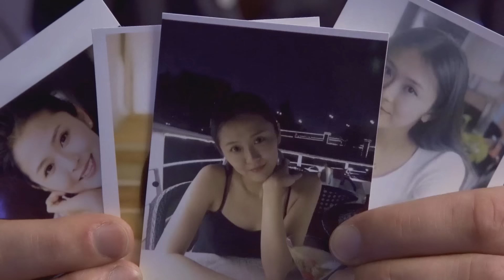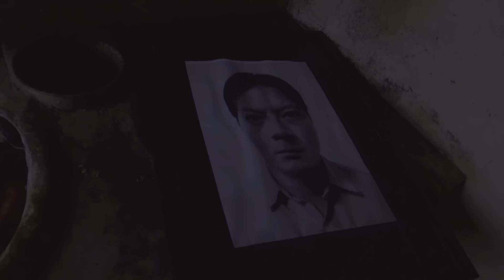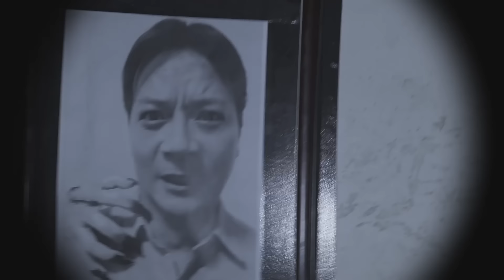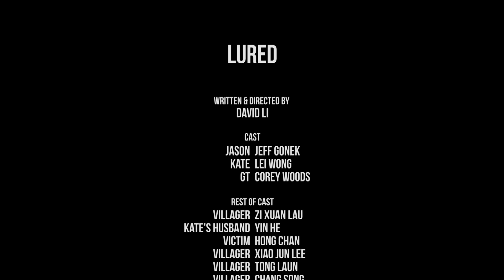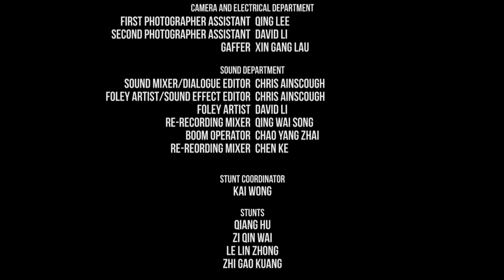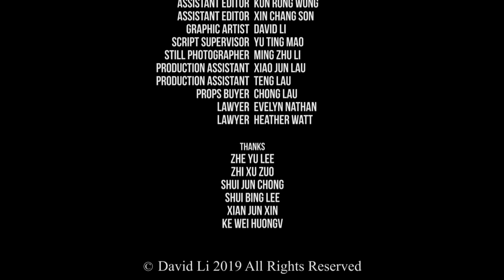Lured | Demon Possession Horror | Free Full Movie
Jason, a young filmmaker, travels to a remote village in China to meet Kate, another aspiring filmmaker. Though Jason has romantic intentions, Kate seems to want Jason there for other reasons. As Jason starts seeing strange things, and as Kate's behavior leads him to believe she's possessed, Jason becomes increasingly concerned. Reminiscent of THE BLAIR WITCH PROJECT, Jason discovers Kate and the village are not what they appear to be, and he must use all his wits to fight off the possessed if he is to escape alive.

Written, directed and produced by: Dawei Lee
Cast: Jeff Gonek, Lei Wang, Corey Woods, Hua Long Chang

Genre: Horror
Comparable Titles: Amityville, The Exorcist, Prey for the Devil